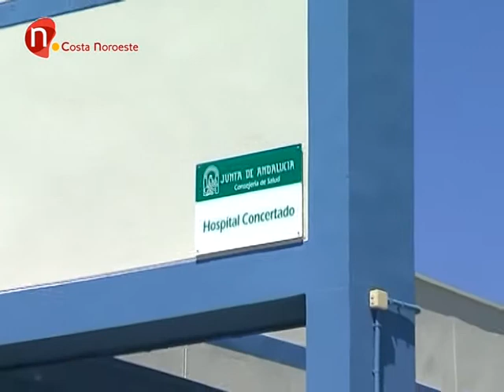Patologías respiratorias saturan el Hospital Virgen del Camino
Multiplicados los casos de bronquitis y neumonías entre la población.

Son numerosos los pacientes, que aquejados por patologías respiratorias, inundan estos días los centros hospitalarios.
El Hospital Virgen del Camino, como otros tantos de la provincia y Andalucía, se encuentran saturado.